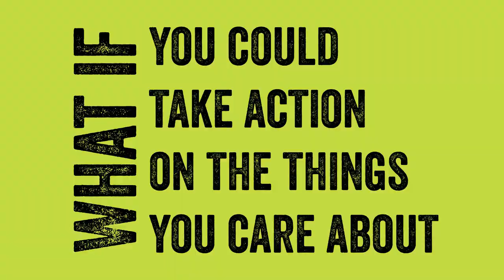FairTrade Commercial Video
We specialize in producing captivating content including video interviews, dynamic animations, informative tutorials, and engaging video commercials like this one.

Our mission is simple yet powerful:
we help you uncover the true potential of video while providing you with the tools to establish a profound connection between your brand and your audience.

Join us on this visual journey, where endless possibilities and stories come to life! 🎥🎬📊

FairTrade – Enriching Lives, Enriching the Planet. 🌱🤝